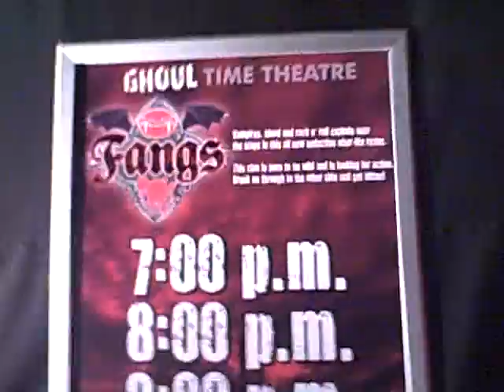the fangs sign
at dorney park